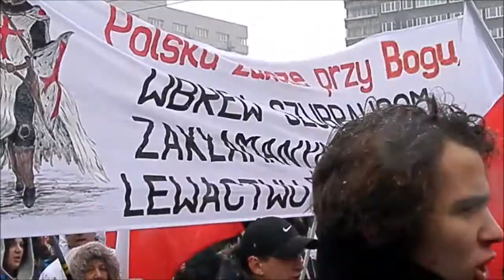Marsz Niepodległości 2016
Największa manifestacja patriotyczno-narodowa w Europie. Marsz pod hasłem: "Polska Bastionem Europy".